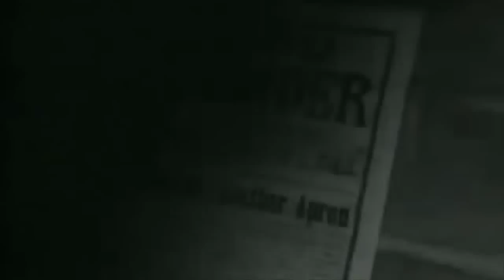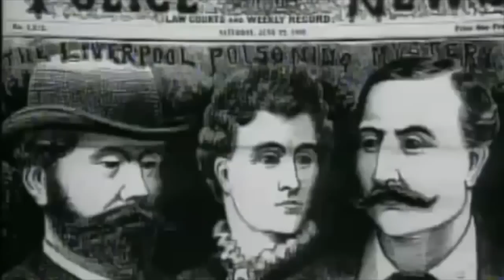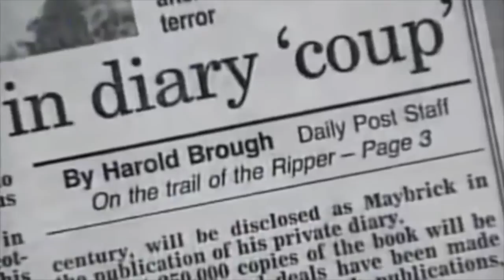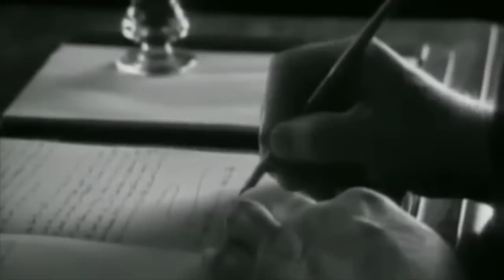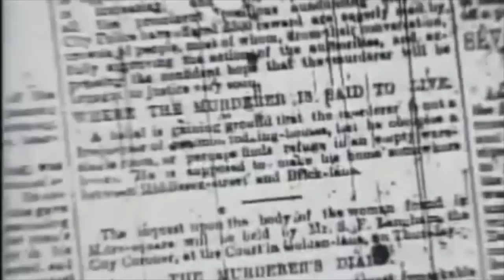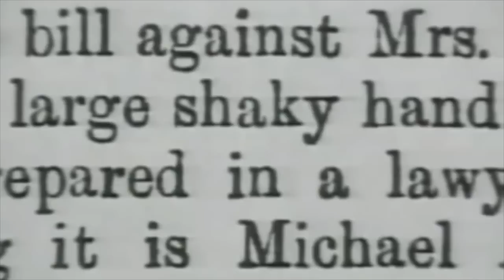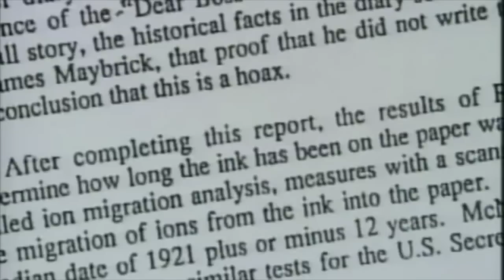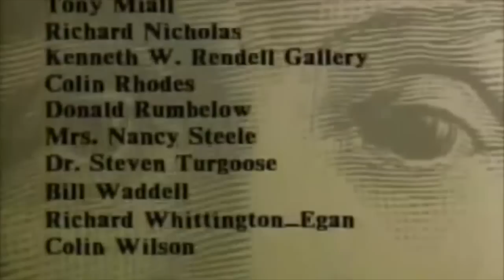The diary of Jack the Ripper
A documentary following the discovery of the alleged diary of Jack the Ripper and subsequent debate around its authenticity. For more information about the world's most famous murder mystery